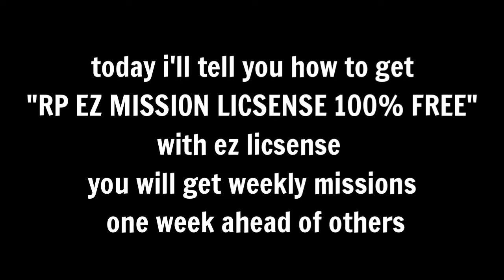How To Get RP EZ MISSION LICSENSE 100% Free IN PUBG MOBILE | NEW TRICK